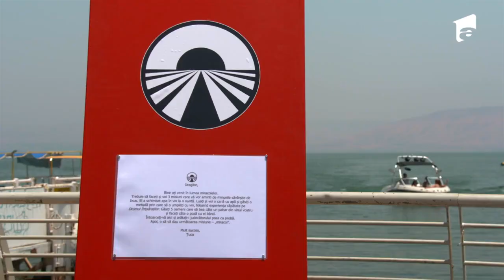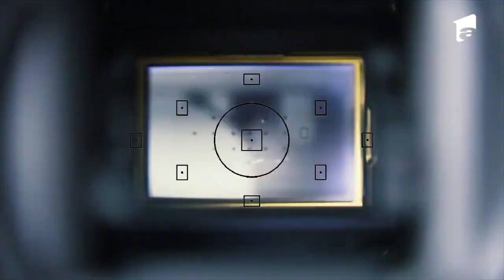Lidia Buble a hrănit cu forța bărbații israelieni: ”Hai la mama”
Cele patru echipe rămase pe Drumul Împăraților și-au continuat cursa din Israel. La una dintre misiuni, concurenții au fost provocați să convingă 12 persoane să mănânce din câteva pite, iar Lidia Buble și Estera au apelat la un „truc” neașteptat.